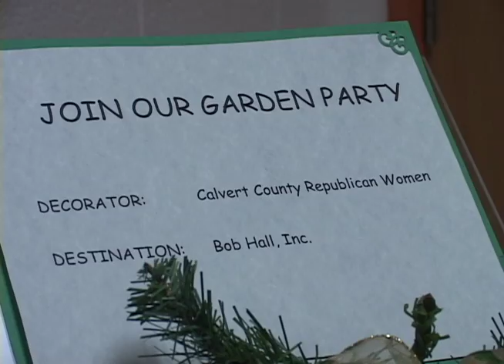Festival of Trees 08